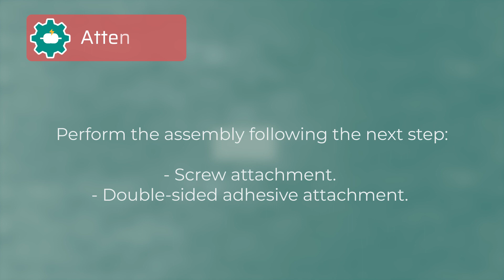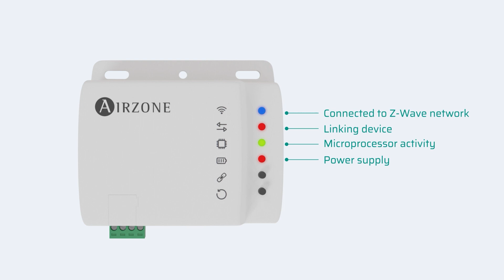Installation - Aidoo Z-Wave GM1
Device to manage and integrate units remotely. Wireless Z-Wave Plus connection.
The Aidoo Z-Wave Plus by Airzone operates in any Z-Wave network with other Z-Wave/Z-Wave Plus certified devices and controllers from any other manufacturer.
As a constantly powered node, will act as repeater regardless of the vendor in order to increase the reliability of the network.
 Features:
• Control of the parameters of the unit.
• Communication errors detection.
• Port for integration via Modbus.